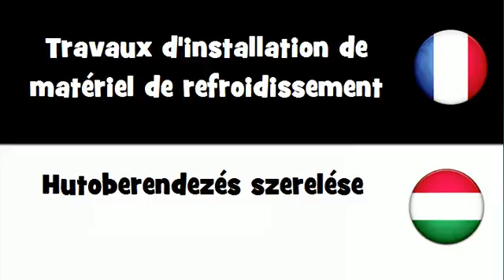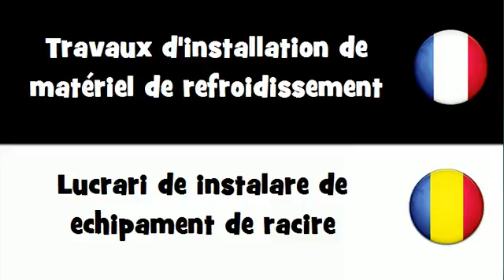Traduction en 20 langues # Travaux d'installation de matériel de refroidissement